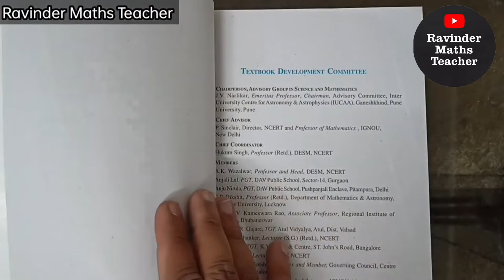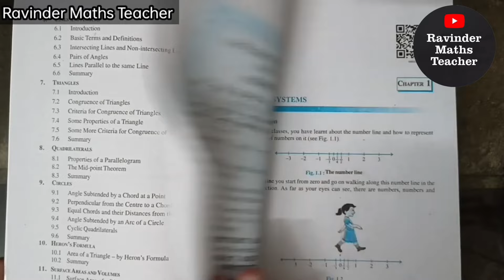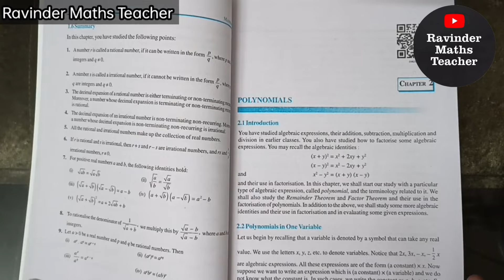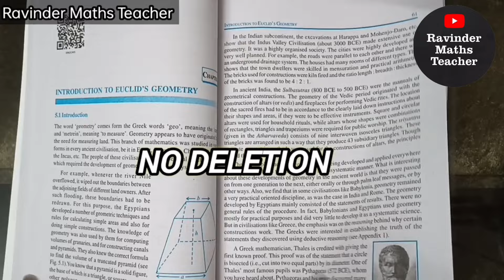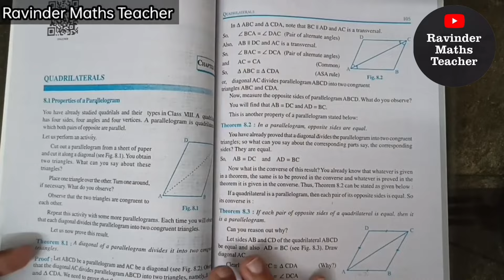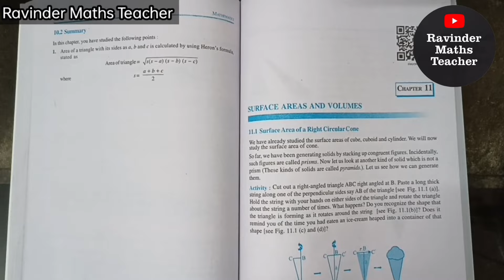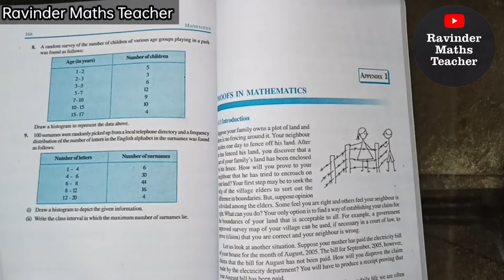NEW NCERT Book of Class 9th Maths For Board 2024-25 | CBSE Class 9 Maths New syllabus 2024-25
FREE RD SHARMA BOOK CLASS 9/10 📚

Step - 1 You will be redirected to 10point.ai's website, Click on get now.
Step - 2 Select your class and then click on continue.
Step - 3 Fill in your personal details and shipping address.
Step - 4  Initiate the payment and after the order completion the book will be ready to be shipped for free at your address.

Category : Education

Topic Covered :

NCERT class 9 new edition book 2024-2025
maths new syllabus 2024-25 class 9
class 9 maths deleted portion 2024-25
class 9 books 2024-25
2024-25 syllabus
ravinder maths teacher class 9